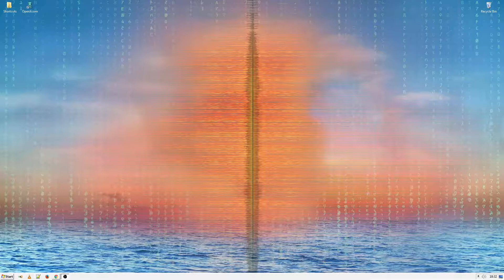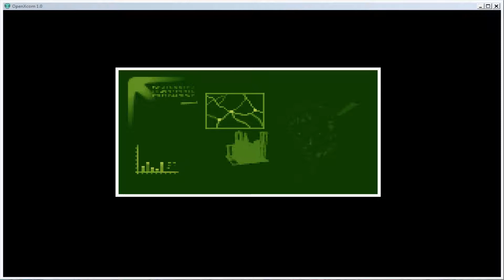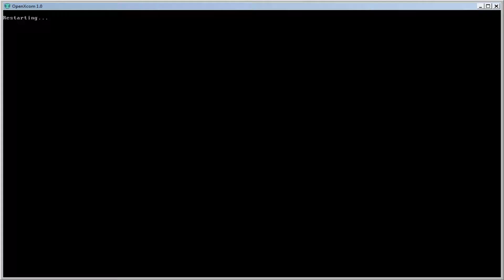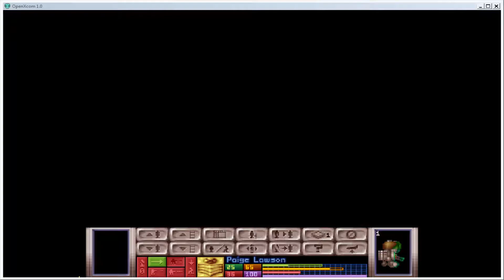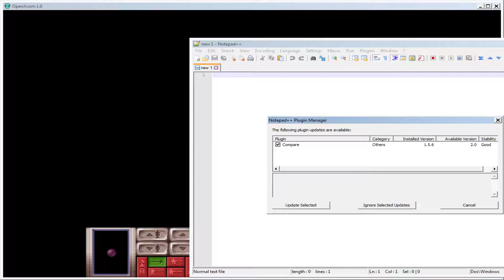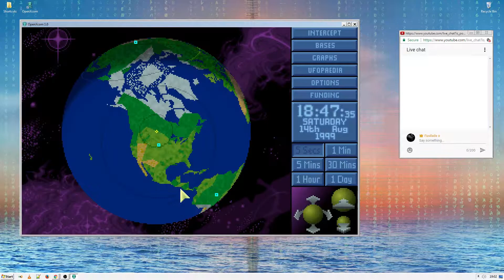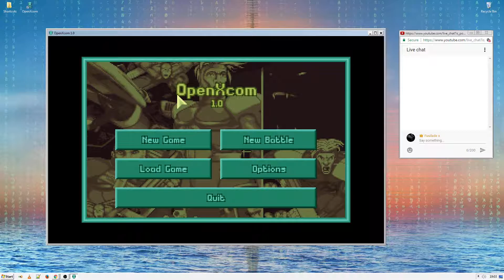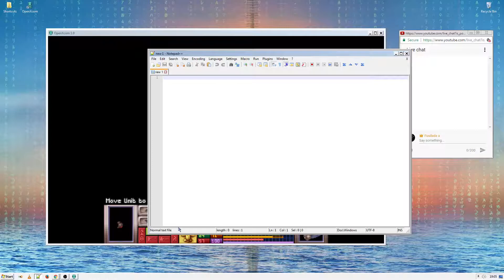UFO: Enemy Unknown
TItle: UFO: Enemy Unknown
Description: Gameplay footage from  UFO.

* ESRB 16+/ PG Recommended viewing